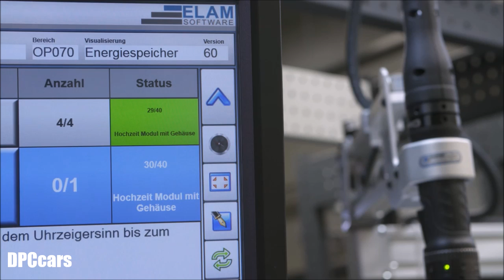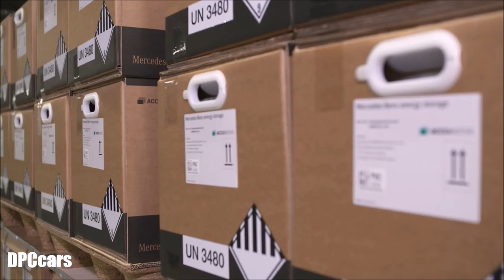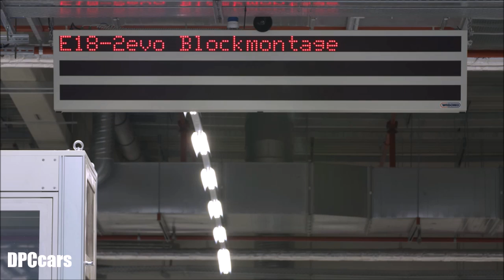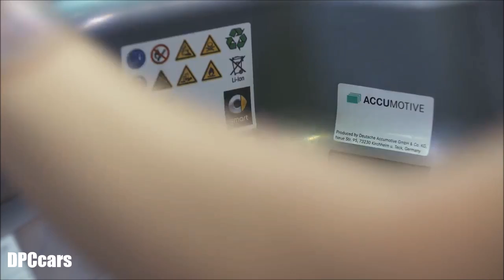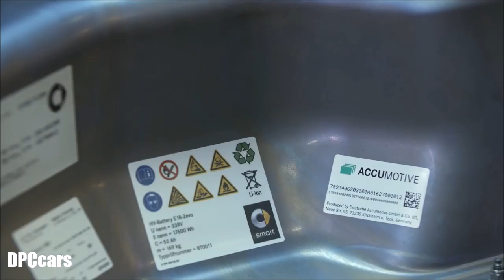Mercedes Battery Production Factory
Daimler starts the construction phase for a second battery factory at their subsidiary ACCUMOTIVE’s site in Kamenz, taking a further consequent step towards electromobility.

With an investment of about 500 million euros, the site in Kamenz will be one of the biggest and most modern battery factories in Europe. For the official groundbreaking, Prof. Dr. Thomas Weber (Member of the Board of Management of Daimler AG, Group Research & Mercedes-Benz Cars Development), Markus Schäfer (Member of the Divisional Board of Mercedes-Benz Cars, Production and Supply Chain Management) and Frank Blome (CEO Deutsche ACCUMOTIVE GmbH & Co. KG) met with Stanislaw Tillich (Minister President of the Free State of Saxony and President of the German Bundesrat) and other representatives from politics and economy.